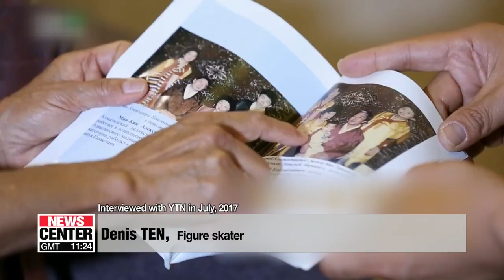Kazakh figure skater Denis Ten stabbed to death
카자흐 피겨 영웅 '데니스 텐' 흉기 찔려 사망

  A Kazakh figure skater of Korean descent died after being stabbed by carjackers.
Denis Ten was just 25 years old.
A decendent of a national hero, the Olympian was always proud of his lineage.
Choi Si-young help us remember the young star.

  Kazakh figure skater Denis Ten has been stabbed to death in Almaty, Kazakhstan. According to Kazakhstan news agency Kazinform, Denis Ten was stabbed by two unidentified men who tried to steal his car on Thursday local time.

    "He came to the clinic in a critical condition, clinically dead. All efforts of the clinic, and the city were made to try to save his life."

  His death shocked fans in South Korea.
Ten was a great-great-grandson of Korean independence fighter   Min Keung-ho, who led three hundred civilian fighters against the Japanese.
Ten used to tell people that he was proud of his Korean lineage.

    "I always knew I am Korean. It was something that you just know. And you don't even ask how it happened and why. On the table, you always have rice and kimchi. You have soup."

  Many figure skaters including South Korea's Kim Yu-na, Japan's Asada Mao and Gracie Gold from the U.S. expressed their sorrow for the loss of the talented figure skater.

  Denis Ten competed at the 2018 PyeongChang Olympics, and was expected to increase his activity in Korea such as meeting his fans.